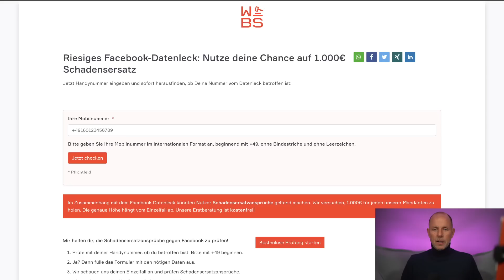Johnny Depp will Amber Heard keine 2 Mio. Dollar zahlen - Berufung eingelegt! | Christian Solmecke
Lange war es in dem Verleumdungsprozess zwischen Johnny Depp und Amber Heard ruhig. Jetzt
zieht Johnny Depp wieder Aufmerksamkeit auf das Verfahren und hat Berufung eingelegt. Nachdem Amber Heard in fast allen Punkten verloren hatte, ist auch sie bereits in Berufung gegangen. Was das für das Verfahren bedeutet und was in der Berufung überhaupt noch überprüft wird, erfahrt ihr in diesem Video.

▬Recht2Go▬
Auf unserem erfolgreichen Kanal Recht2Go räumen wir täglich mit Rechtsirrtümern auf und präsentieren dir rechtliche Lifehacks. Mit Recht2Go bist du immer auf dem Laufendem und bekommst deine tägliche Dosis Alltagsrecht. Kurz, knackig und immer auf den Punkt. I&U TV (produziert stern TV) kümmert sich um Realisation, Verpackung und Produktion des Ganzen.

Es gibt jede Woche ein Oberthema, zu dem wir dich täglich mit spannenden Infos versorgen. Aha-Momente sind vorprogrammiert!

Du willst rechtlich immer auf dem Laufenden bleiben und gerne interessante Einblicke in den Kanzlei-Alltag bei WBS.LEGAL erhalten? Dann bist du bei uns auf Instagram goldrichtig. Hier der Link:

Hotline: 0221 / 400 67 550